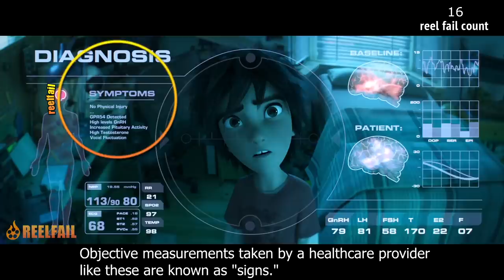Every Fail In Big Hero 6 | Everything Wrong With Big Hero 6 Mistakes, Goofs, Gaffes and Errors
Complete list of every fail in Big Hero 6 including everything wrong with all the mistakes, gaffes, goofs and errors.

A few movie mistakes:
3:51 Baymax has a lot more holes than initially shown
4:34 The magical appearing drink
8:15 The Callaghan fail